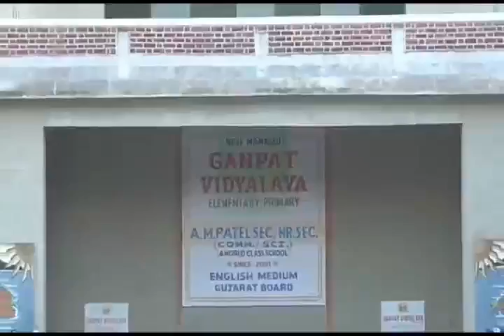Ganpat Vidhyalay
video tour of Ganpat Vidyalay